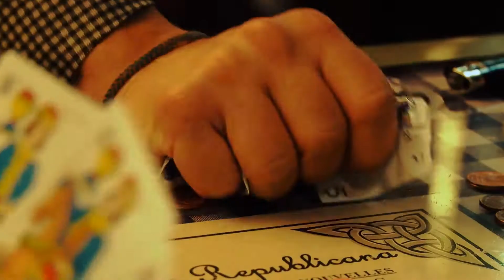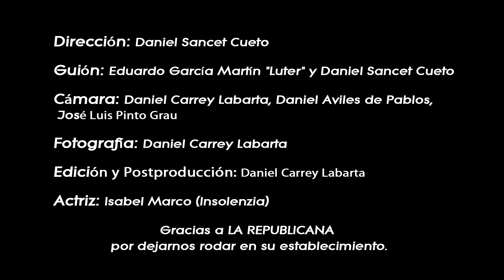Luter Videoclip 1080p